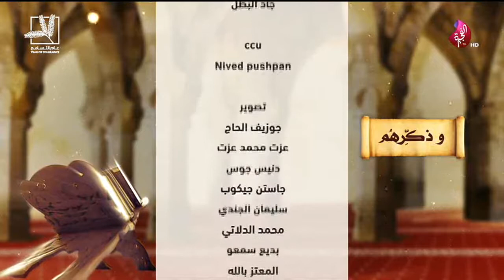برنامج وذكرهم حلقة 38 تاريخ 31-07-2019 تلفزيون الفجيرة